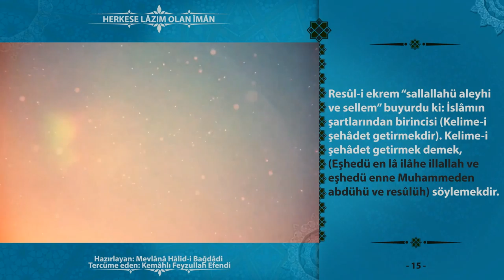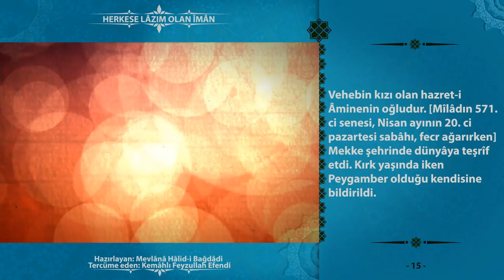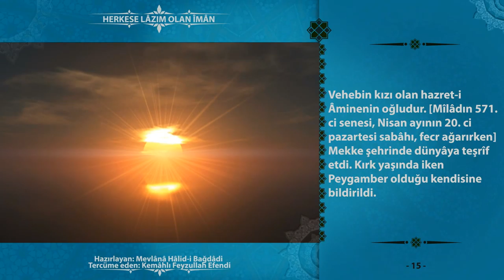Allah ü telaya Muhtacız